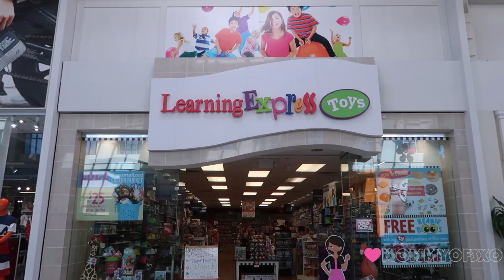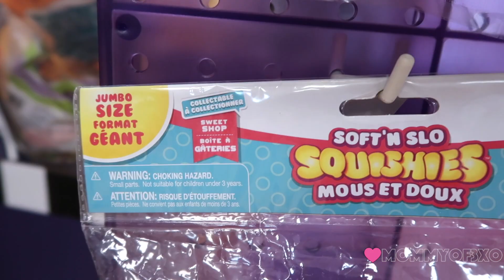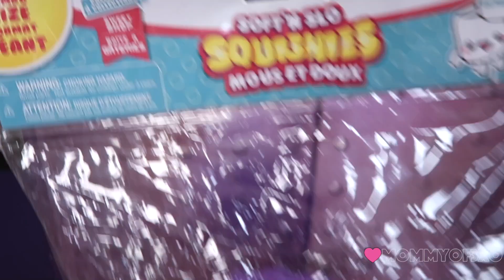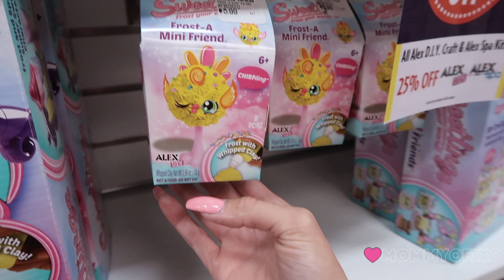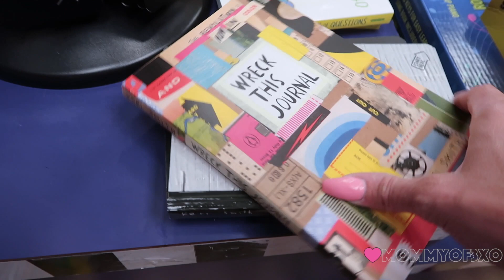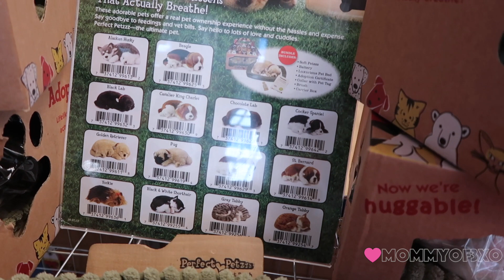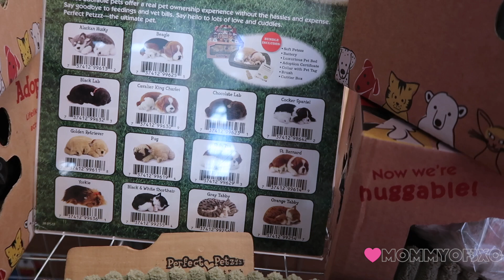SO MANY NEW LICENSED SQUISHIES AT LEARNING EXPRESS IN THE MALL! VLOG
♡Hey guys!!♡

♡Today WE WENT TO LEARNING EXPRESS IN THE MALL!! WE FOUND SO MANY NEW LICENSED SQUISHIES, SLIME, PUTTY AND MORE!! Hope you all enjoyed the vlog! Loooooveee youuuu guyysss!!!♡

♡Mya; duhhitzmyarae
♡Alayah; duhhitsalayah
♡Lacey; laceylynn8

♡Mya; duhhitzmyarae
♡Alayah; duhhitsalayah

Mommyof3xo
2406 E state road 60